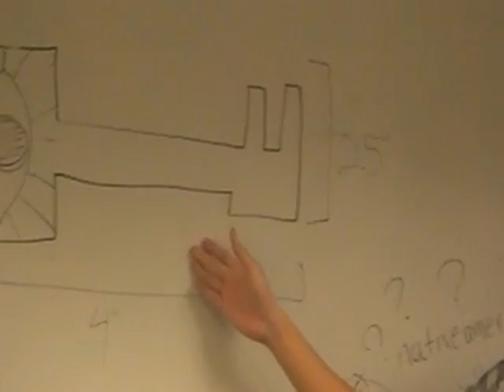The Lost City- Archy 101 Film Project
Alexandra Peha, Jonathan Qu, Rachel Van Puymbrouck, Jackie Nguyen, Dennis Dang. Autumn Quarter 2010